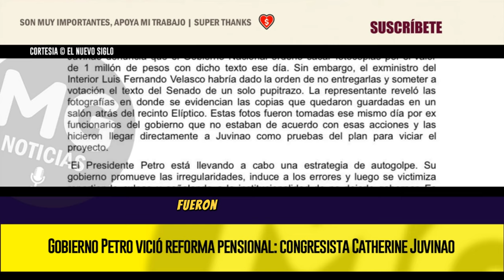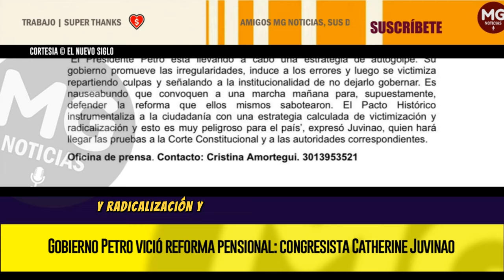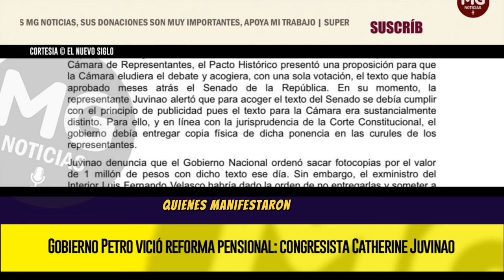GRAVE DENUNCIA 🔔 Gobierno Petro vició reforma pensional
A través de un comunicado, la representante aseguró que en plenaria de la Cámara fueron reveladas pruebas que demostrarían que el gabinete del mandatario habría planeado y calculado viciar el trámite